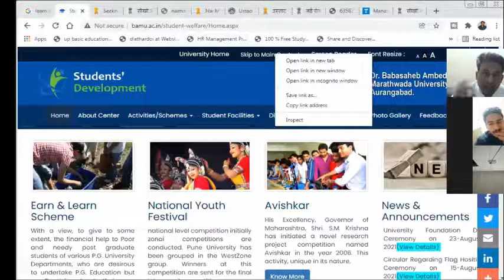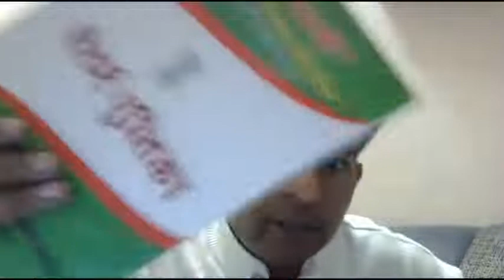BUSINESS MEETING | Term Life | ATTORNEY | accident | lawyer | auto | psychology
Asbestos Lawyers
Annuity Settlements
Nunavut Culture
Motor Replacements
Online Colleges
Paperport Promotional Code
Online Classes
Met Auto
Neuson
Webex Costs
Futuristic Architecture
Mortgage Adviser